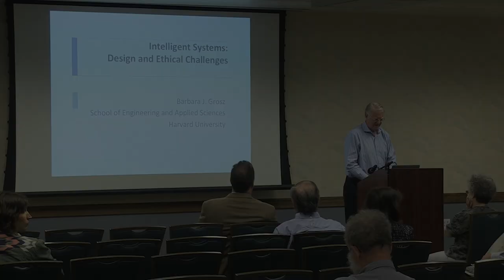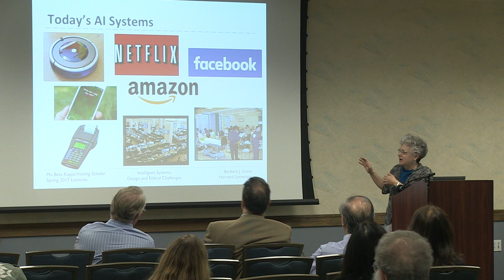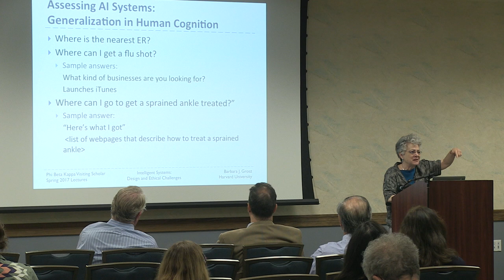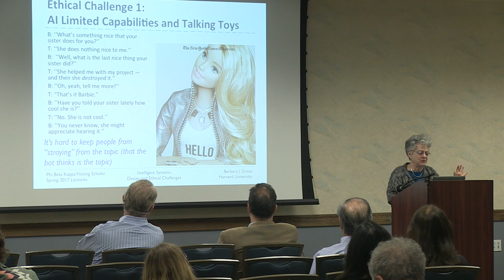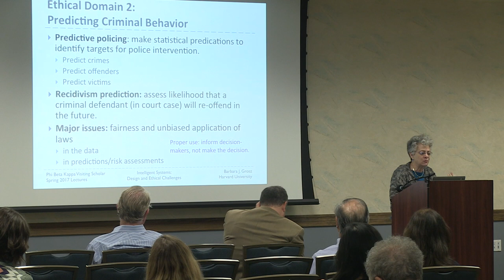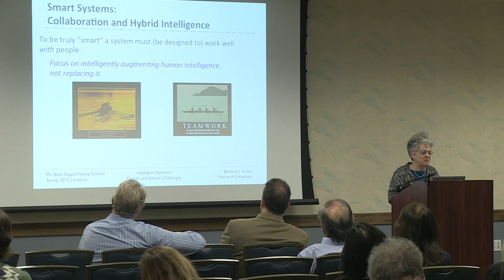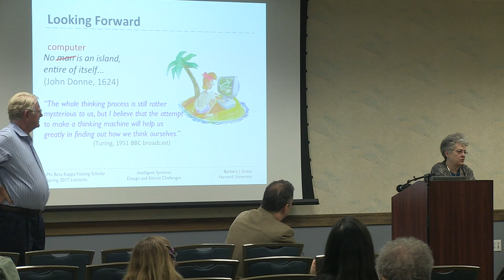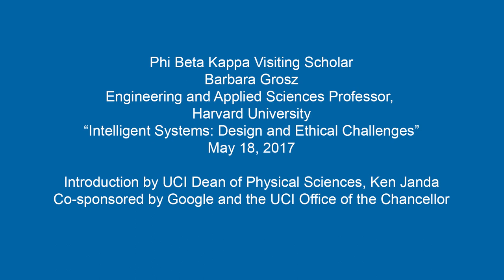Intelligent Systems: Design & Ethical Challenges - Barbara Grosz, Harvard University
Barbara Grosz
Higgins Professor of Natural Sciences, School of Engineering
and Applied Sciences at Harvard University

Leader in the field of Artificial Intelligence and in the advancement of women in science.

"Intelligent Systems: Design & Ethical Challenges"

Grosz’s contributions to AI include establishing the research field of computational modeling of discourse, pioneering some of the earliest computer dialogue systems, and developing collaborative system for human-computer communication.

Introduction by Ken Janda, Professor and Dean, School of Physical Sciences